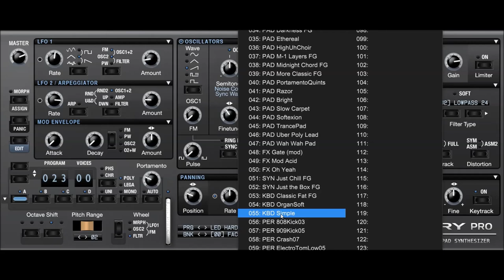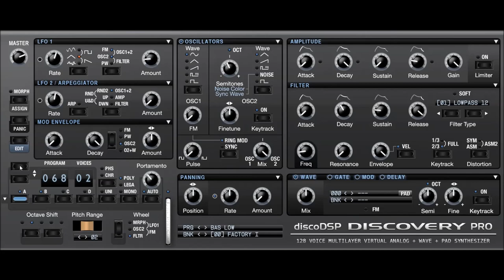discoDSP | Discovery Pro | Factory Presets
Discovery Pro archives even higher quality and features than his small cousin Discovery, retaining all previous functionalities now including Unison, SysEx export, 128 voices polyphony, PADStynh re-synthesis, 2 new oscillators, 12 filters, 5.000+ presets, 100 banks, standalone app, graphics envelope, scalable GUI, octave key split, afertouch support and zone presets. We spent countless hours of hard coding, design and engineering, bringing the best discoDSP team work in the form of a new instrument.